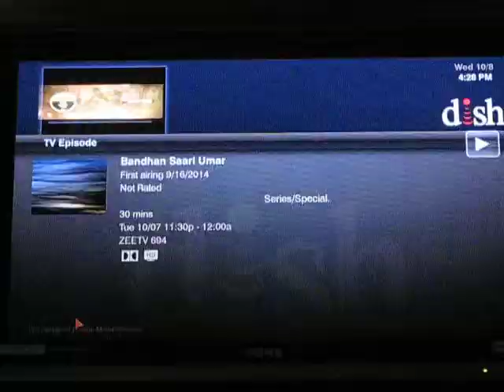Z - 4DF AD (10/7)